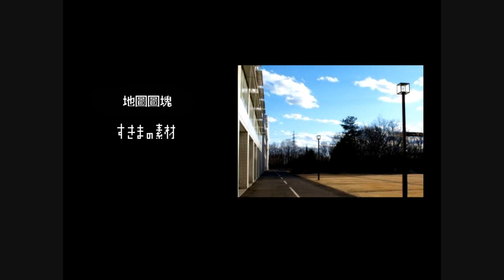『阿璩x遊戲實況』純牛奶ep-2(END1/TRUEEND)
雖然，依舊玩到最後沒有很喜歡這角色ｗ
但是最後的笑容，著實還是挺可愛的ｗ
是吧！